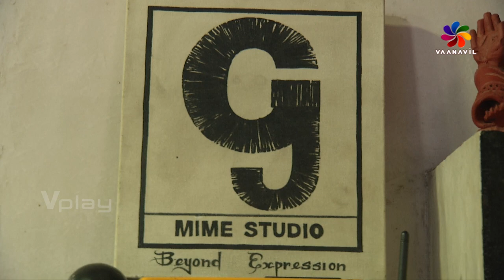MIME GOPI | Film Actor from Varisu Kabali Viswasam Pushpa Maari Madras Bairavaa Agilan Velaikkaran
In Conversation with Gopi |
Gopi was a renowned mime actor in Chennai and headed G Mime Studio, a studio which exhibited the art form.
Also an Indian stage and film actor who has appeared in Tamil , Telugu and Malayalam films.
Film Actor from Varisu Viswasam Velaikkaran Kabali Maari Madras Bairavaa Agilan |
The Family Man Web Series